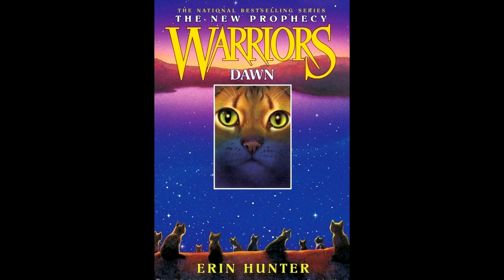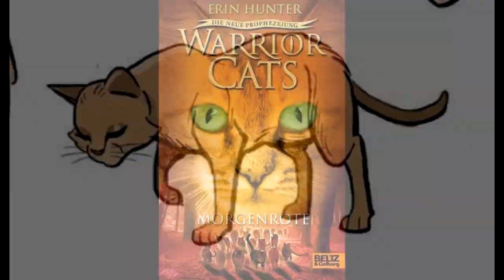The Life of Sasha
Since the Clandom is taking a short break from picking a wcotw, I decided to catch up on one that I hadn't finished earlier. So here's Sasha! I found her interesting when we met her in The New Prophecy, and was intrigued when we got to see more of her in her own manga trilogy, and in A Shadow in RiverClan. It's unlikely that we'll see her again in the books, but I'm still curious what happened to her after the destruction of the forest.

Contains spoilers for the following books:
- The New Prophecy #1-3 (Midnight, Moonrise, Dawn)
- Manga: Tigerstar and Sasha (Into the Woods, Escape from the Forest, Return to the Clans)
- Manga: A Shadow in RiverClan